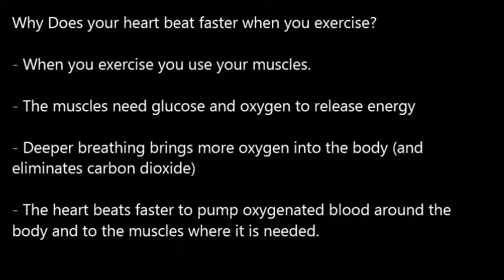Does your heart beat faster when you exercise?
A short video demonstrating and describing what happens to your heart beat when you exercise.